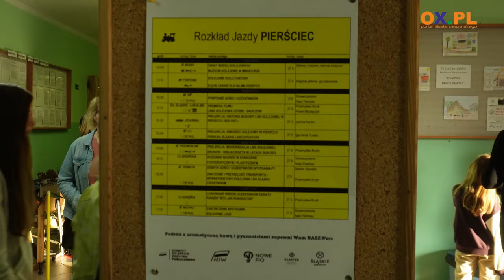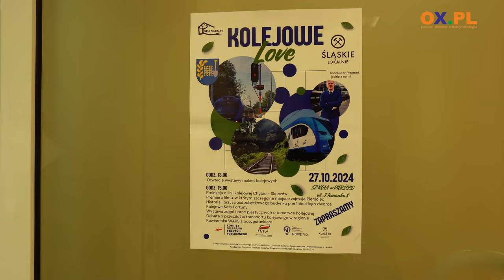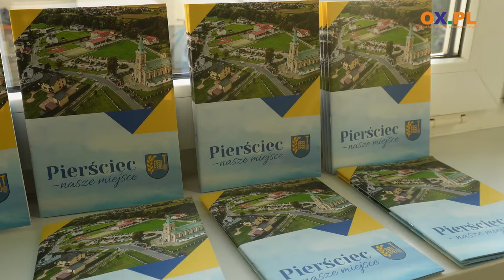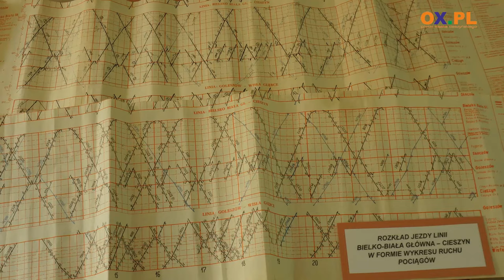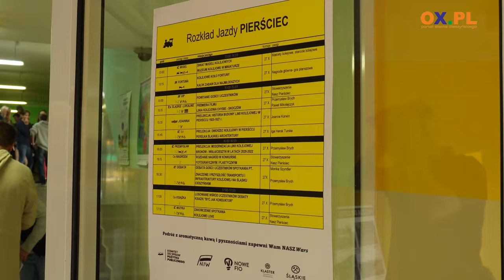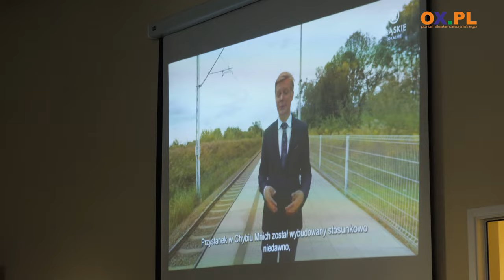O kolei w Pierśćcu - czyli Kolejowe Love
O miłości do kolei, zaletach podróży pociągiem, planach i wspomnieniach związanych z koleją rozmawiano w niedzielę 27 października w Szkole w Pierśćcu - a to wszystko w ramach projektu Kolejowe Love i Stowarzyszenia "Nasz Pierściec".